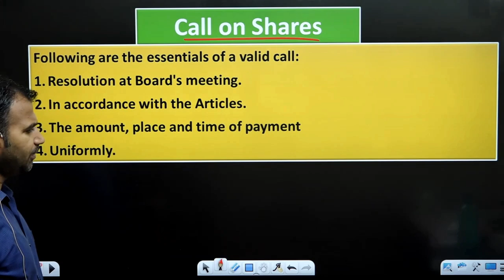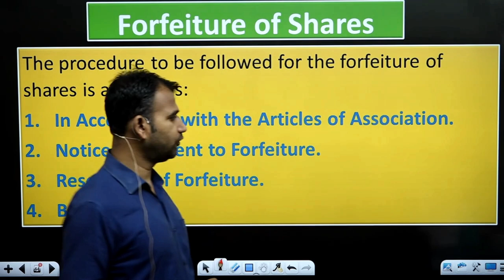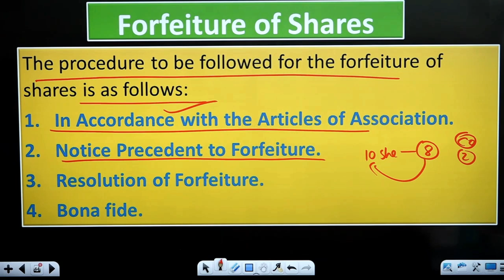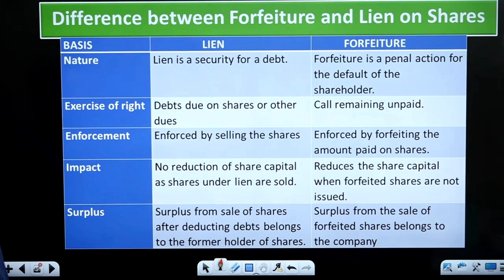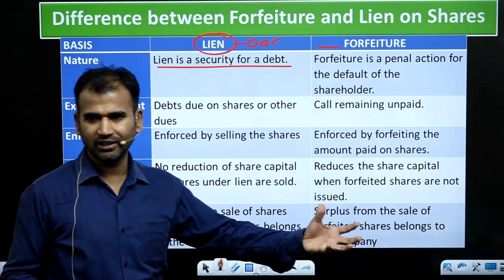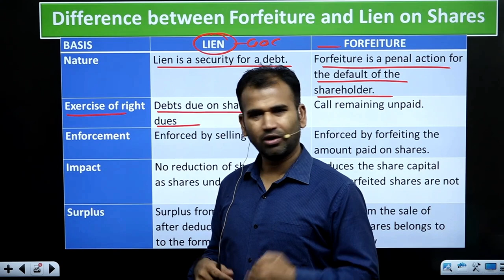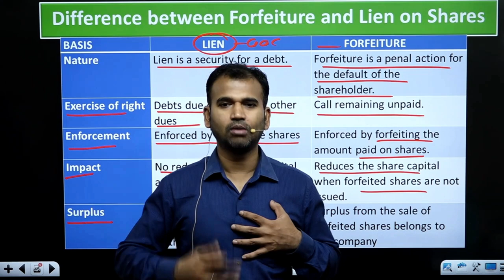Calls on shares & forfeiture and lien | Share capital | Part 6 | Company law for bcom | DU SOL